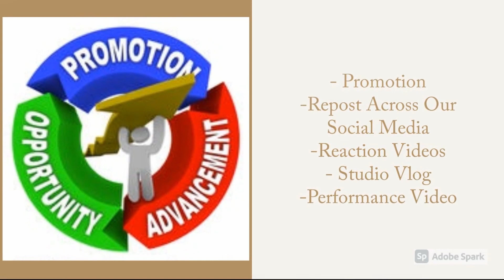Talks Building Buzz Off Reacting To UK Music , Staying Away From Controversy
Kcee & Liek
IG : @Javon_Jackson02 , @YooLiek & @KeepinItGWit

Facebook: Best's Point Of View TV

Americans From NY React to